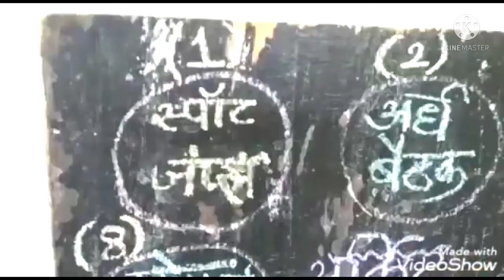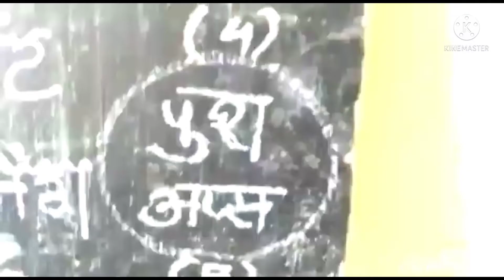Circuit Training - Shrikrishna Rajam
मार्गदर्शक शिक्षक - मच्छिंद्र पाटील
संकलन - श्रीकृष्ण राजम